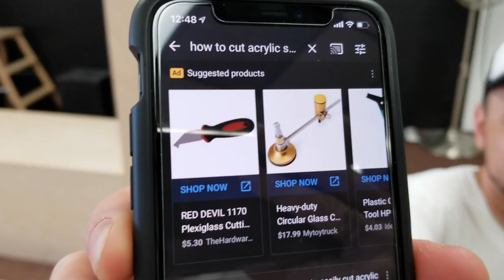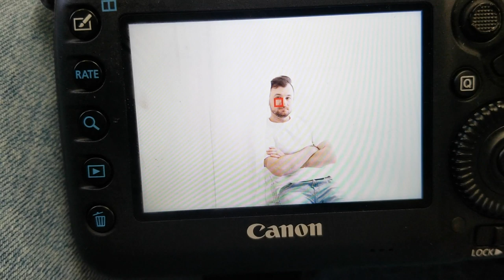Building DIY Fake Window Backdrop for Photography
I had an idea of a beautiful big window backdrop with a sitting area and my husband Andrew built it for me, with my help of course, LOL!